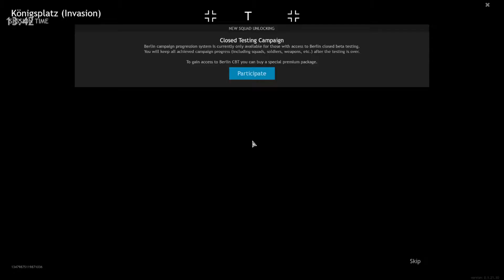ENLISTED - BATTLE OF BERLIN (OPEN BETA)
The wtfast intelligent network provides you with a better online gaming experience, reduced latency, lower ping, and far fewer lost packets The wtfast client gives you real-time analytics so you can see exactly what’s happening with your data as it travels from your computer to game servers